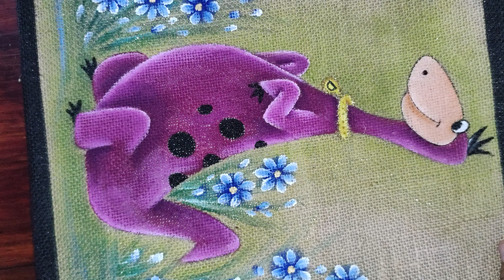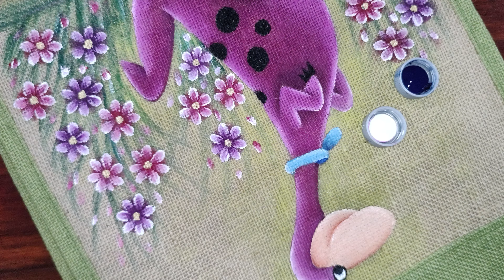pintando un dino con alfre severo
aprende a pintar un dino infantil fácil y rápido